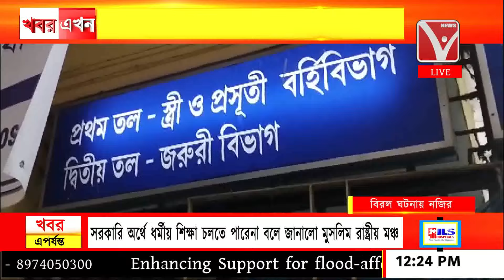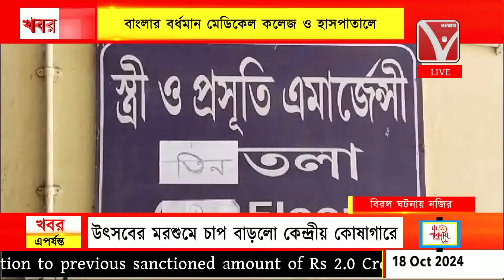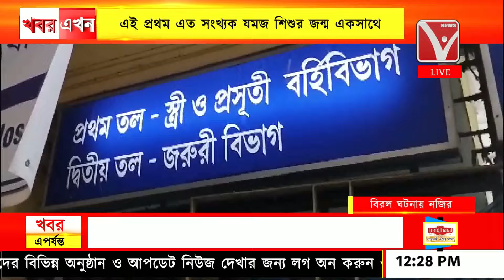২৪ ঘন্টায় জন্ম নিলো ৯ জোড়া জমজ সন্তান, বাংলার বর্ধমান মেডিকেল কলেজ ও হাসপাতালে